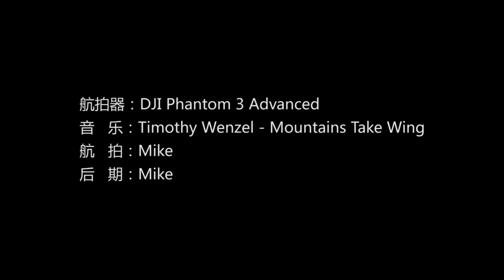无人机航拍广东惠州惠州大桥美景